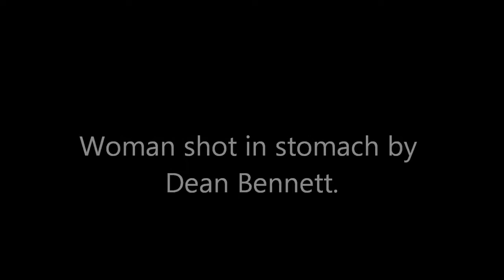Women shot in the stomach by Dean bennett..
My home made blood effect for the short film Demon.